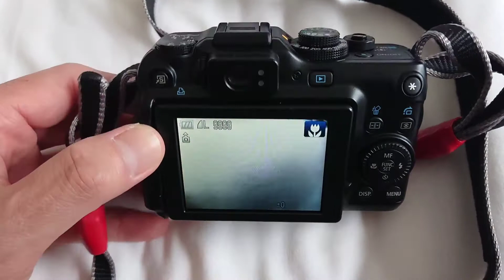Canon power shot G11 camera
高級コンデジいいです😄